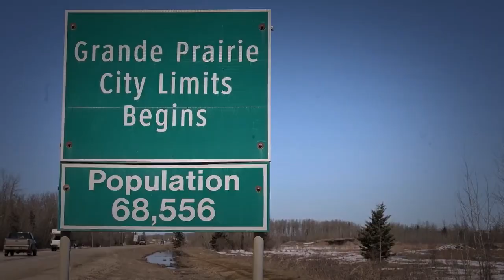15 October 6 9 CAFF Trailer Festival Hall- 4214 58 Street, Red Deer, AB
15 October 6-9pm CAFF Selected Film Trailers at Festival Hall
RATIONALE (M),BALDUR (G),THE CREEK (PG),BREATHE (G)THE UNCANNY VALLEY (G),EDDIE GOES TO SPACE (PG) SMALL TOWN STRENGTH (G)
CONTINUUM (G), TRINKETS (PG), SECOND WEDDING, OPERATION: CLEAN SLATE (PG), COTARD'S DELUSION (PG), HIS SHADOW (M)